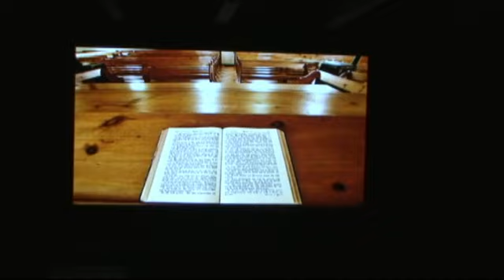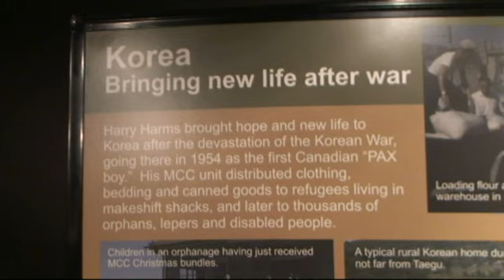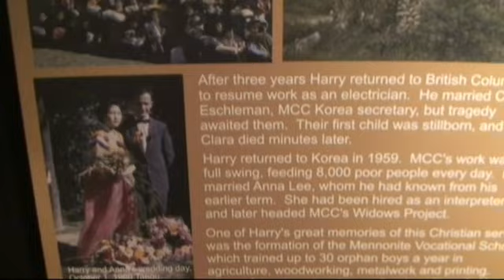St. Jacobs - Ontario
A look at the town of St. Jacobs which is located in southwestern Ontario and home to a large Mennonite community.